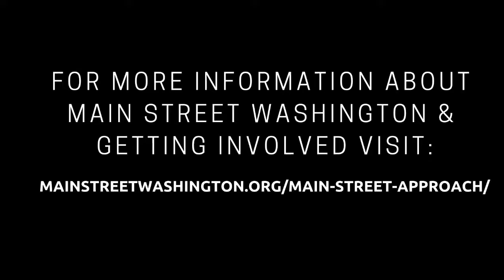Main Street Monday S1:Ep2: Brown's Shoe Fit Co.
On this episode we talk to Brent Kromrie at Brown Shoe Fit Co. in Washington about his business and how he became a volunteer for Main Street Washington.

Brown's Shoe Fit Washington has been providing quality, comfortable footwear to the area since 1946! We carry the finest in footwear with a large selection of athletic, dress, comfort, and European footwear for men, women, & children in multiple sizes and widths to ensure the best fit for you! Open 6 days a week in Downtown Washington.

For more information about volunteering and Main Street Washington visit us